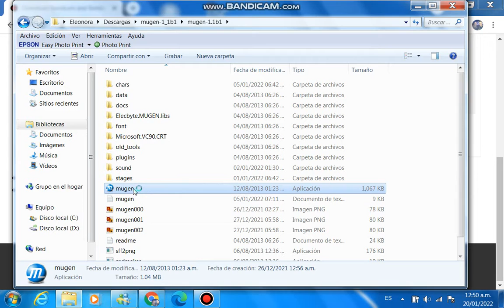Ryuji Yamazaki ingame dub - Testing Bandicam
Testing Bandicam with the dubbed version of Yamazaki in mugen